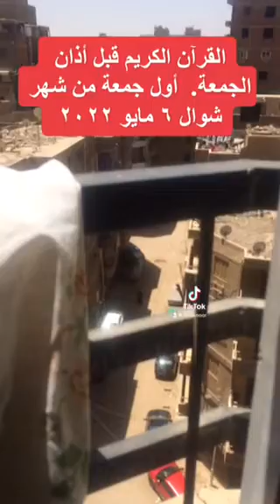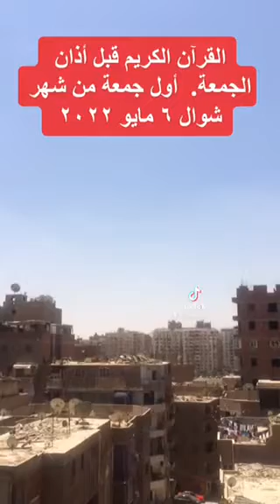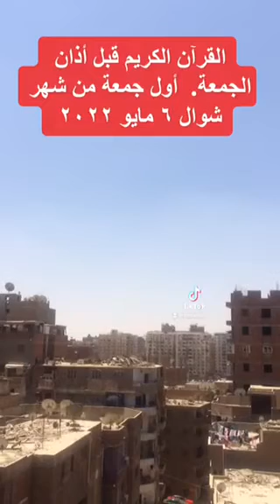قرآن ما قبل الأذان لصلاة الجمعة. أول جمعة لشهر شوال ٦ مايو ٢٠٢٢